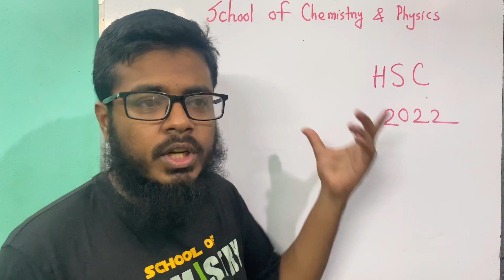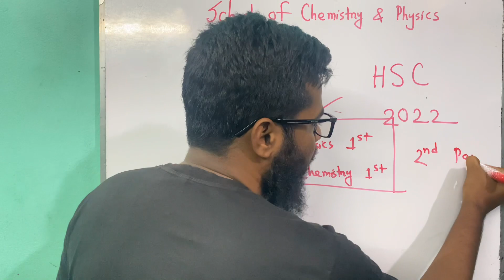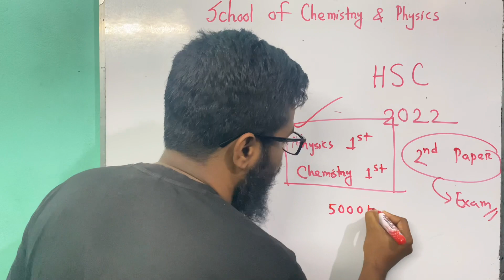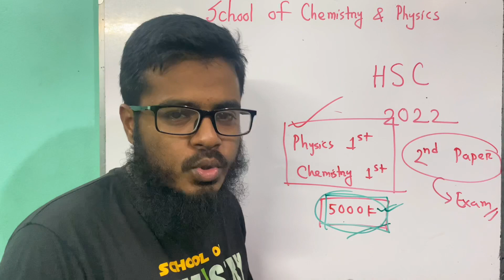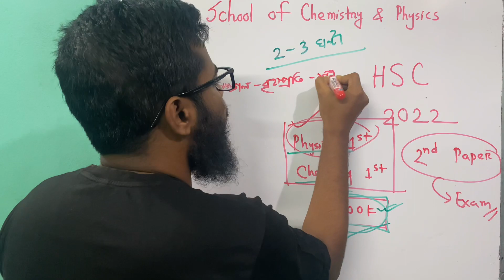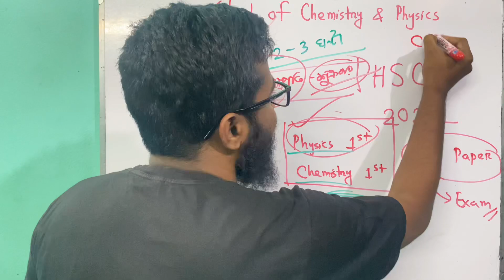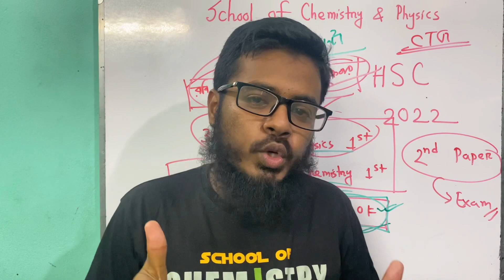চট্টগ্রামের HSC'22 এর জন্য অফলাইন ব্যাচ!😀(8 মে 2022 থেকে শুরু)